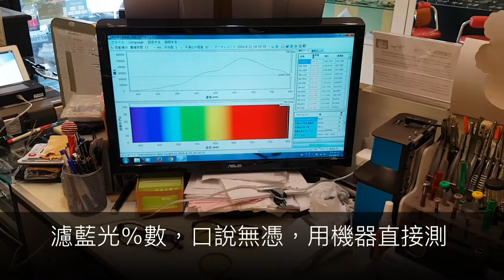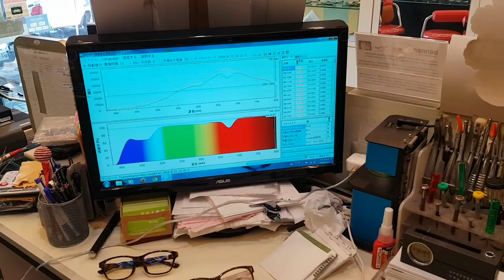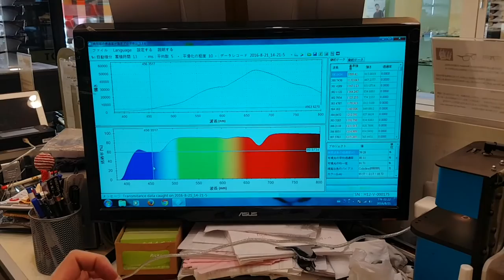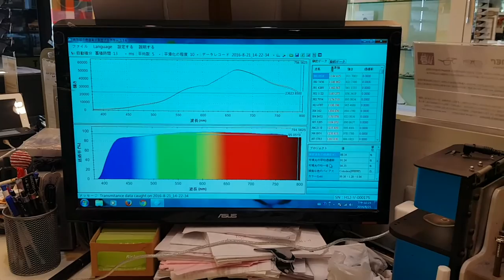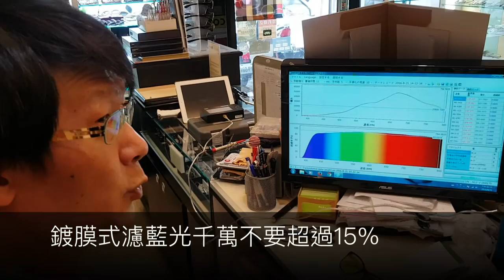愛德凡眼鏡獨家專利-標靶式濾藍光鏡片 使用鏡片透過率光譜儀測試